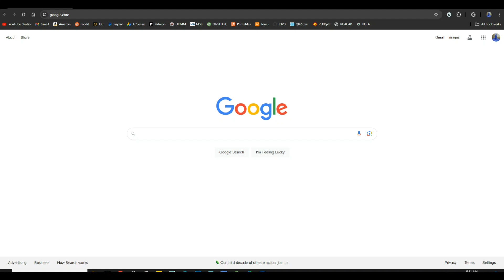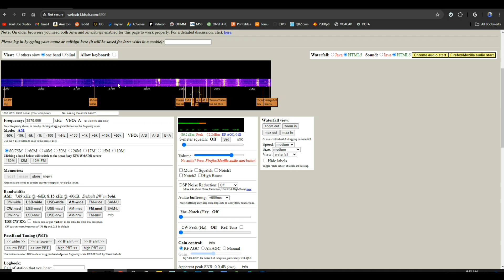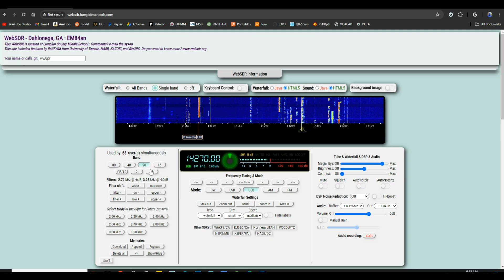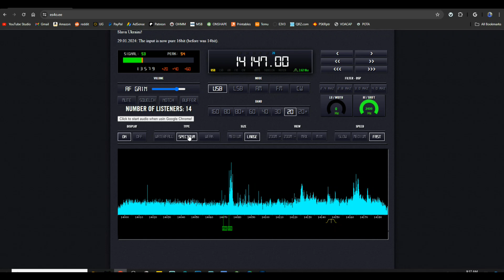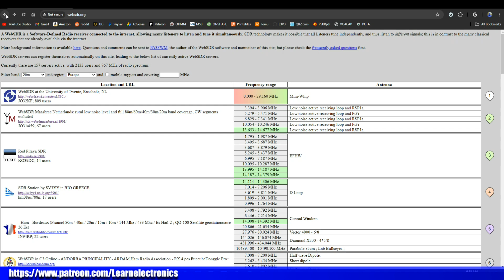Do You Know about WEBSDR?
In this video we talk briefly about WEBSDR. This is a collection of Software Defined Radios (SDR) all around the planet. You can access them over the internet and control them to listen to any frequency they are capable of receiving.